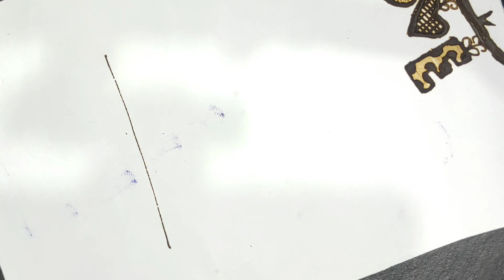Learn cute engagement💍mahendi Figure PART-3 || सगाई मेहंदी की नई डिजाइन लगाना सीखें 💍PART-3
how to draw mahendi
वीडियो देखने के लिए आपका शुक्रिया :)